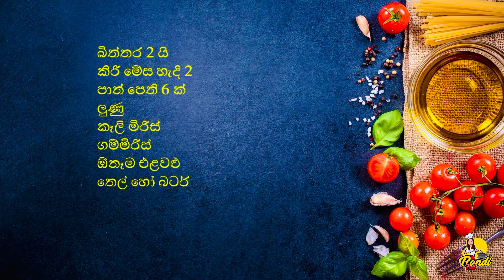වැස්සේ ටී 1ක් බොන්න කටට සැරට ස්නැක් එකක් 😮 Simple & Easy Savoury French Toast Recipe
ටී ටයිම් එකට හරි ලේසියෙන් හදා ගන්න පුලුවන්  Savory French Toast Recipe එකක් අරන් ආවා. මේක හරිම ලේසියෙන් ඉක්මන්ට හදා ගන්න පුලුවන්

ඔබ වීඩියෝවට කැමති නම් අපගේ නාලිකාවට සබ්ස්ක්‍රයිබ් කරන්න.  එසේම මෙම බත් වලින් හදන පීසා රෙසිපි එක ඔබේ මිතුරන් සහ පවුලේ අය සමඟ බෙදා ගැනීමට අමතක නොකරන්න.

2 Eggs
 2 Tbsp Milk
6 bread slices
Salt
Chili Flakes
Pepper
Any vegetables
Oil or butter
බිත්තර 2 යි
කිරි මේස හැදි 2
පාන් පෙති 6 ක්
ලුණු
කෑලි මිරිස්
ගම්මිරිස්
ඕනෑම එළවළු
තෙල් හෝ බටර්

Today, I’ll share the famous french toast recipe.

This savory french toast recipe Sinhala is always a great recipe for when you’re in a rush or you’re too tired to cook a big dinnerAlso this is very suitable as a breakfast recipes.

This tea time snack idea is so tasty! This recipe is really quick to prepare and incredibly easy too.

We hope you will enjoy the video and will make your french toast using our Easy recipe. Please see with us your results by commenting on this video. Also, let us know if you like the video, or even if you don't the video, please give us advice, that will help us in making cooking recipes better.